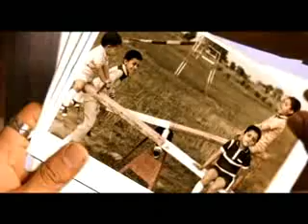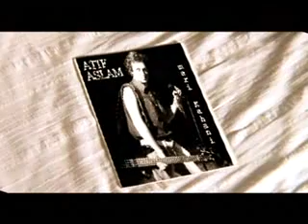Meri Kahani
Emotional Song